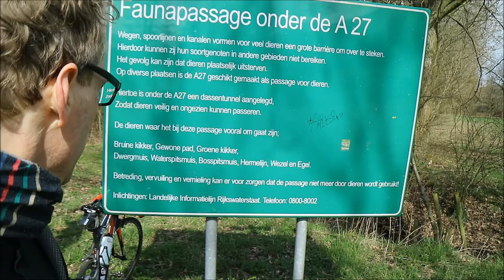Op zoek naar ecoducten in de omgeving Utrecht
Ecoducten zijn aangelegd om deelpopulaties (weer) met elkaar te verbinden. Dit voorkomt inteelt en vergroot de overlevingskansen van een populatie. In deze biologieles laat een paar ecoducten zien die niet allemaal even opvallend zijn. Welke dieren maken gebruik van ecoducten? Meer dan je denkt! Van groot (edelhert) tot klein (torren, kevers of spitsmuisjes).